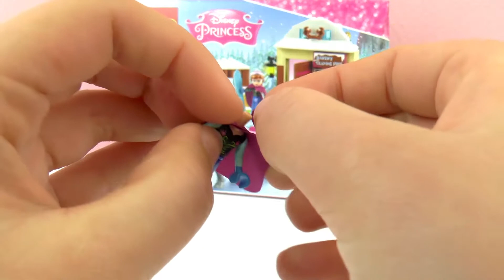Lego Frozen Buz Kraliçesi | Lego Oyuncak Tanıtım ve Yapım - Benimle Oyna